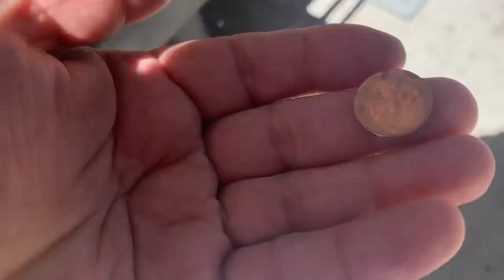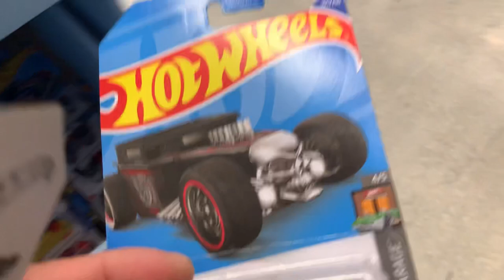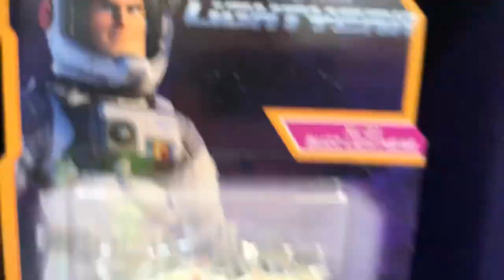Playdays Collectibles Wednesday morning Hotwheels hunting at Walmart. 6.1.22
Good morning and happy Hotwheels Wednesday. Let’s welcome the new month of June 1, 2022. Thank you to everyone for supporting me and my family through these times of losing a loved one. Safety first and prayers for everyone including my parents. Playdays Collectibles is now open!. Bring your mask 😷. We are all equal!. Safety first!. Please keep using all safety precautions at all times!. Open 7 days a week. Thank you for your business and support. Don’t forget to visit my YouTube channel